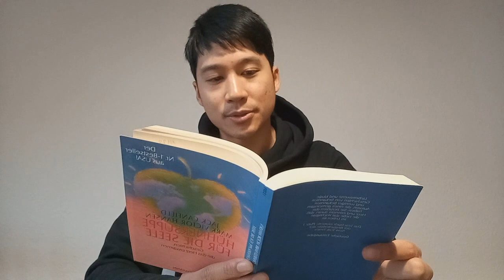2022 und 3 Lebenslügen, die ich erkannt habe und jeder hören sollte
Ich war länger nicht mehr aktiv, aber bevor 2022 endet, habe ich mich aufgerafft über meine 3 wichtigsten Erkenntnisse zu sprechen. Vielleicht helfen sie euch auch weiter. Ich behaupte nicht, dass ihr das auch so sehen müsst, aber vielleicht kann ich einigen mit meiner Perspektive helfen. 2022 war sehr wild für mich, aber es hat mich dadurch auch wachsen lassen, was sehr gut ist.

Für Feedback oder Themenvorschläge gerne kommentieren oder sonst bei Insta (_anhthong_) melden.

Im Video habe ich es nicht erwähnt, aber Jordan Peterson hat Recht. Jeder einzelne von uns hat mehr Einfluss als er denkt. Er hat mir geholfen und nun kann ich vielleicht einigen von euch helfen. Wir sitzen im selben Boot und haben noch lange nicht alle Fragen des Lebens geklärt. Aber das könnte ein Anfang sein.

Das Video war ein sehr "faules" Comeback. Sehr lang und mit vielen Wiederholungen. Ich werde demnächst versuchen die Videos kürzer zu gestalten bzw. besser strukturiert.

Bleibt  Gesund Leute. Danke an alle, die auch die Beschreibung lesen.